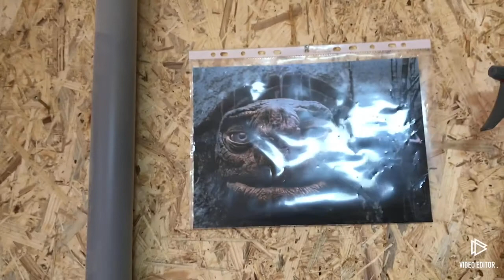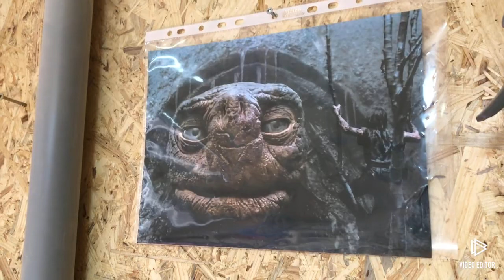Vlog #17 KW16 Angrillen und neue Einraumwohnung mit Sekretär!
Sonntag der 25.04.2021. Wenn es nicht ein Problem geben würde wäre das eine super schöne Woche gewesen. Endlich es war soweit, Angrillen nach einem langem Arbeitstag mit Florian und Martin.
Amigo ist das neue Zauberwort! 2x eine Einraumwohnung bitte!
Martin hat sein Projekt auch abgeschlossen. Schrank wurde auch abgeholt, nu haben wir wieder etwas Platz in der Werkstatt. Im Holzlager leider nicht!

*Alle beteiligten haben einen Schnelltest durchgeführt.

Video könnte kurzzeitig Werbung enthalten.

Jetzt auch bei INSTAGRAM

BOSCH​​ Professional
BOSCH​​ Grün